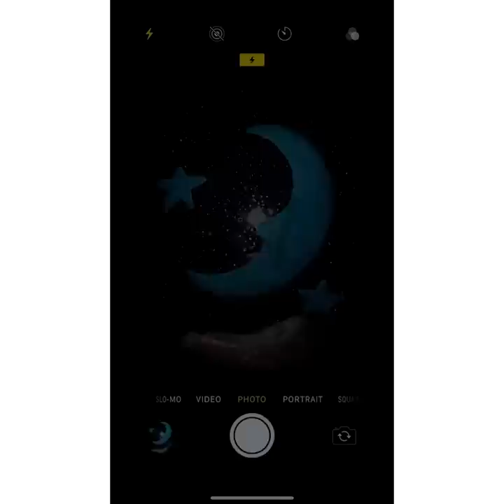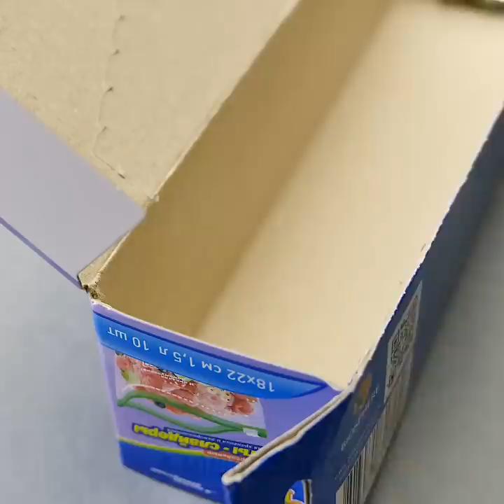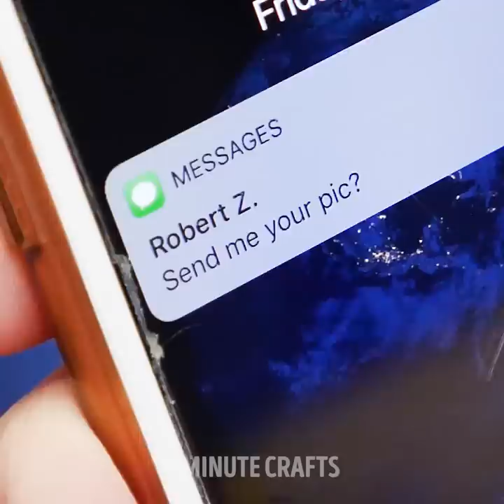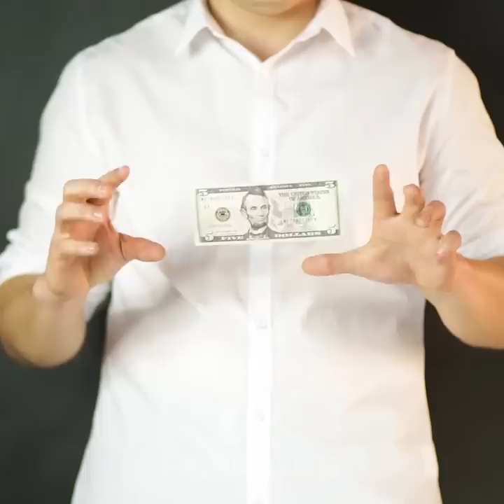25 FUNNY DIY PRANKS FOR FRIENDS || EASY SCHOOL AND HOME PRANKS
COOL IDEAS TO AMAZE YOUR FRIENDS

Take a glass jar and fill it with sunflower oil, after that take food coloring of any food coloring you like. Drip in 2 drops of every color. Drops won’t mix together if color the oil. Stir the mixture and pour in a glass of water. There will be 2 layers and the magic will begin. You will see the underwater fireworks. Kids will be amazed by this experiment! The next experiment is called pepper and water science trick. It’s a very easy and cool trick to do at home. Take a plate and pour water onto it. Take a ground pepper and sprinkle it all over the water. Peppers sits on the surface on the water and if you dip your fingertip in nothing really happens. Place a tiny drop of soap dish on your finger and dip your finger into the water again. Pepper will spread out. Another cool idea is to make a picture on the bathroom mirror using a toothpaste. But it’s not all, watch our tutorial and enjoy the magic!
Do you like watching films about spies? We do! And we prepared a collection of lifehacks that will help you to become a real spy and maybe save the world! You will learn how to replicate fingerprints using with graphite powder and sticky tape, how to transform your lip balm into USB flash drive and how to send a secret message. Don’t forget to share these lifehacks with your friends!
Another collection of cool lifehacks is about pranks! We love pranks and you will learn how to make edible worms, edible chocolate lip balm, toothy pictures and more! These ideas won’t require special skills and a lot of time but it will be really fun!

TIMESTAMPS:
00:09 Incredible fire experiments
01:03 Underwater fireworks
01:30 Pepper and water science trick
03:20 Lifehacks for real agents
04:42 How to send a secret message
05:50 Collection of funny pranks